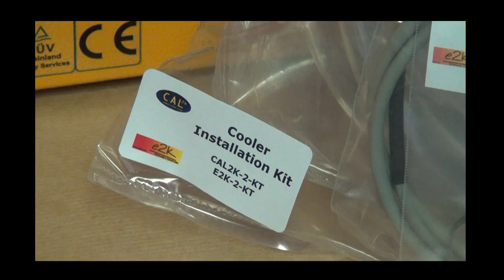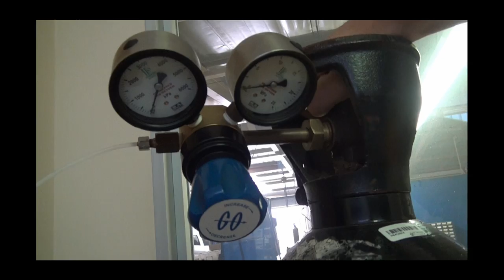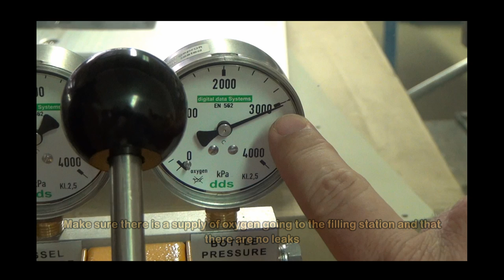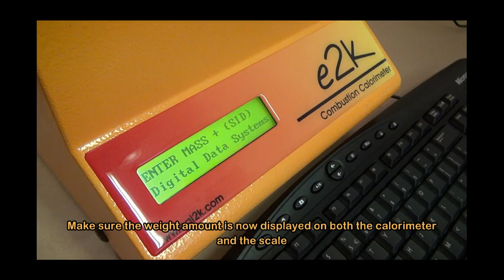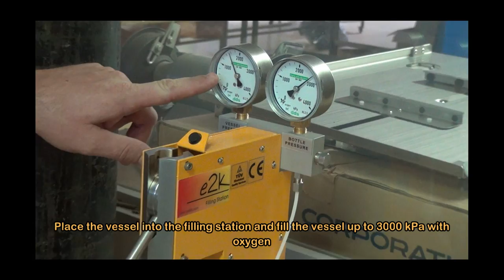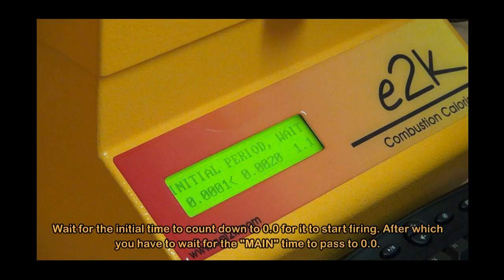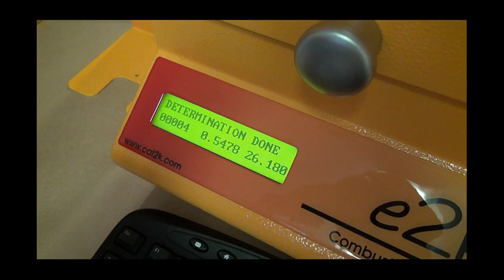e2k Oxygen Bomb Calorimeter System - Operation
A basic run through and step-by-step illustration on how to use the e2k Calorimeter System